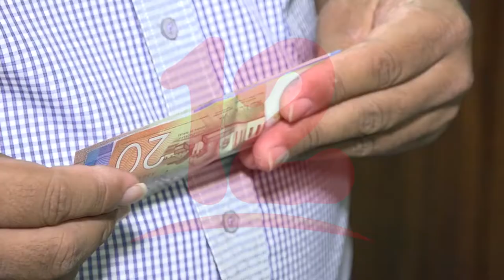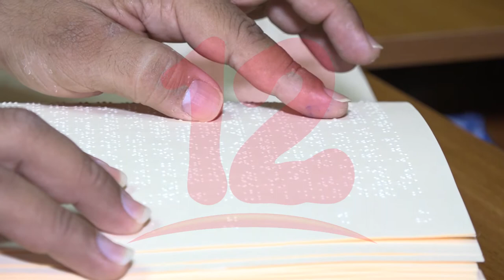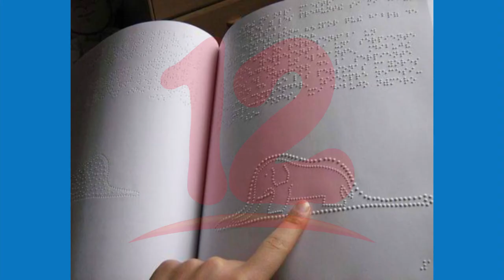Este 4 de enero se conmemora el día internacional del Sistema Braille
NosResistimosAlEmbargo En el marco del día internacional del Sistema Braille, en Nicaragua apenas solo el 30% maneja dicho sistema, afirma David López de la Organización de Ciegos.